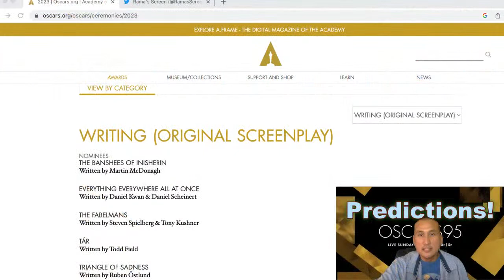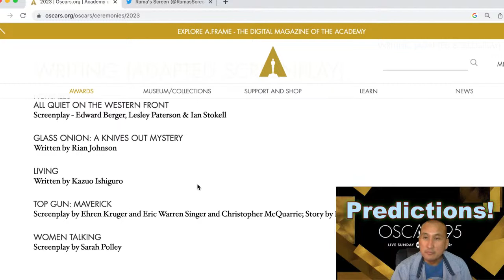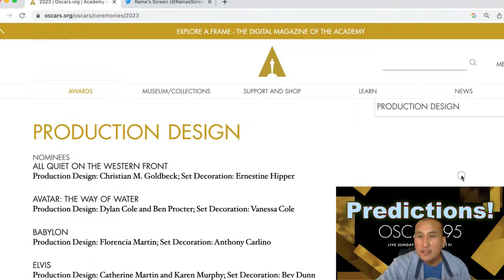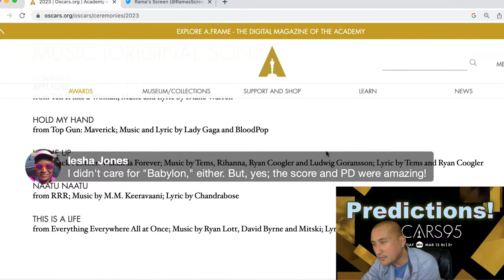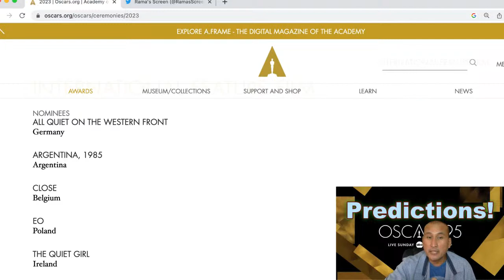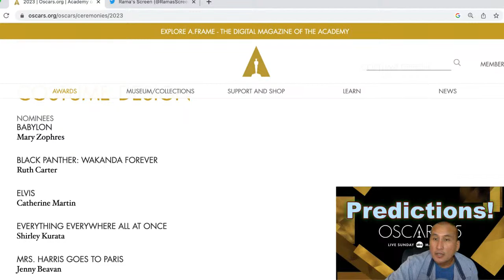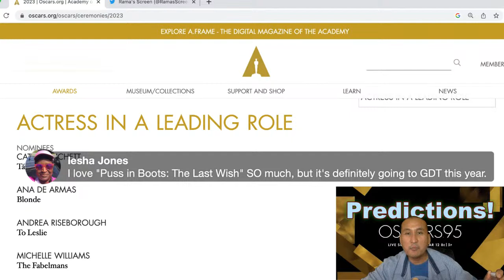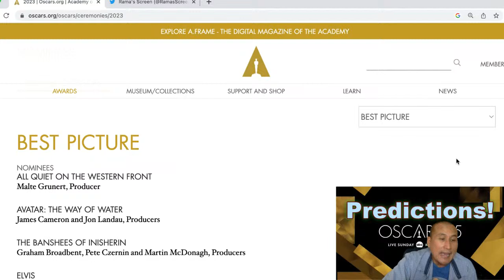OSCARS 2023 Predictions!